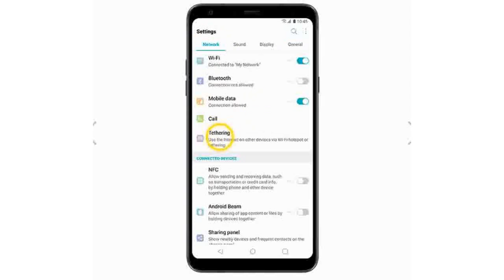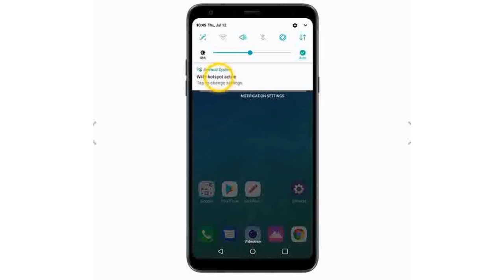Creating a Portable Wi Fi Hotspot LG Q Stylo Plus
Setting Of Creating a Portable Wi Fi Hotspot LG Q Stylo Plus